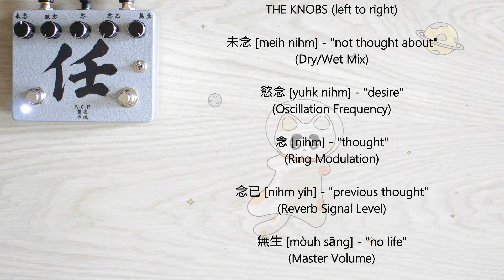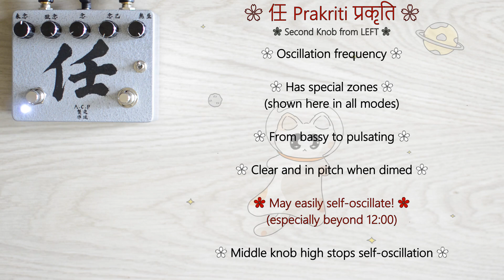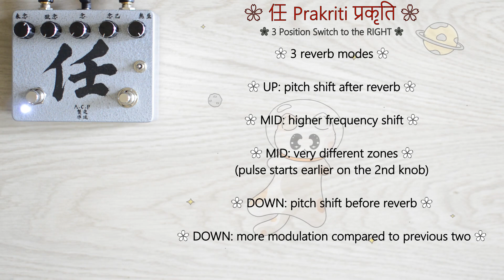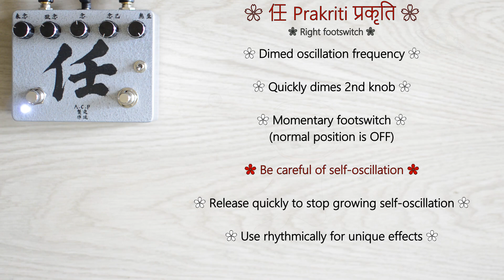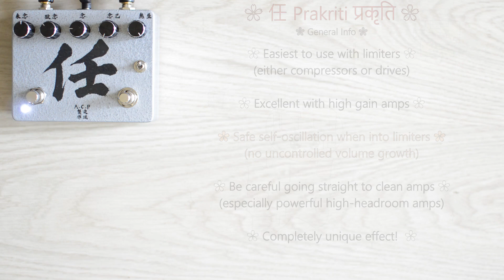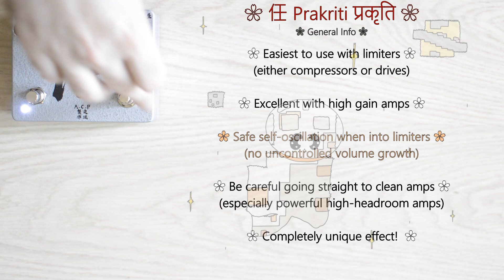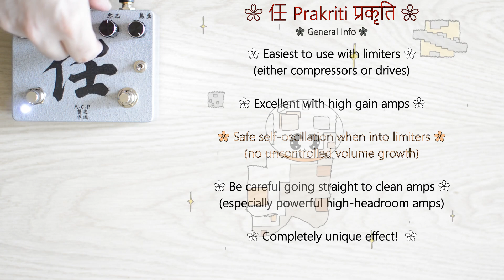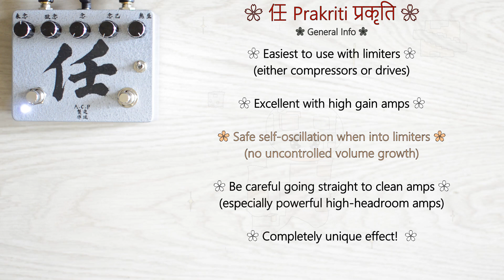ACP 任 Prakriti प्रकृति DEMO | Ring Modulation + Pitch Shifted Reverb & Oscillator | LoFi Madness!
Unpredictable LoFi shimmer reverb & oscillator. Designed in association with Hong Kong artist @nnscya, check out her demo too:

A cornucopia for experimentation, which we highly recommend pairing with high gain amps or powerful compressor/limiter pedals. Should you have any questions about its operation or features, ask us in the comments below. Enjoy!

Short FAQ:
- it's mechanical true bypass
- keep middle knob (ring modulation) high to avoid self-oscillation
- turn middle knob (ring modulation) high quickly to stop self-oscillation
- high gain amps and limiters always have controllable self-oscillation
- THD build
- reverb may sometimes stop with middle knob at minimum
- turn middle knob to 12:00 and then back to where you need to reset reverb

Check out the Prakriti, as well as all of A.C.P's effects, all of them! He has so many cool creations that you're bound to find something you NEED!

We use Vintage guitars! Some of the best reproductions of authentic vintage instruments, truly giving not only lazy F&G, but even the mighty Japanese makers a run for their money.

We use sE Electronics microphones! The T2 is the be-all end-all LDC. From the only TITANIUM sputtered capsule microphone manufacturer in the world. Compact lollipop design (hangs from cab), the 4 polar patterns (all useful), extremely accurate frequency response 20Hz to 20kHz, great transient response and durability make it THE objective choice for us. Nothing else we tried compared to it. Our T2 shall never leave us: one of the best microphone designs in history.

We use Klotz AIS cables! LaGrange and Titanium series cables are just what the pandas ordered for utmost signal integrity and noise free operation, every single day!

We use Triton Audio products to protect our dynamic mics from phantom power 48V when going stereo. Try their Phantom Blocker, FetHead Transformer and other mic preamp devices right

The RIG:
(GUITAR part)

(BASS part)
Ibanez EHB 1505 5 string BASS (passive mode, all stock)
- Nordstrand™ Custom Big Split Humbucker bridge pickup

ACP Prakriti

(BOTH parts)
Orange OR15

(GUITAR part)
Friedman PT112
- Celestion G12M-65 Creamback
- 16 ohms (matched impedance)

(BASS part)
HESU B110 Bass Standard Cabinet
- 1x 10" Hesu Phoenix Ceramic
- tweeter turned off
- 8 ohm (matched impedance)

(BOTH parts)
Audacity

00:00 Unboxing
00:34 Bypass Tones (Guitar Clean)
00:48 The Knobs
01:18 Oscillation Frequency
05:55 Self-Oscillation
06:21 Ring Modulation
07:23 Reverb Feedback
08:02 The 3 Modes
16:27 Momentary Footswitch
16:50 Bypass Tones (Bass High Gain)
17:13 General Info